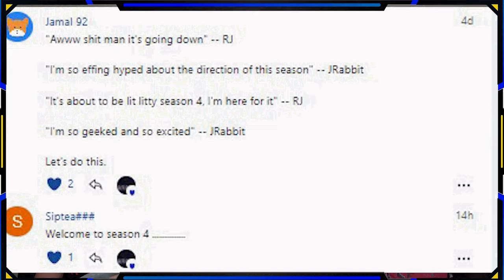Peaky Blinders 4x2 Heathens Reaction (FULL Reactions on Patreon)